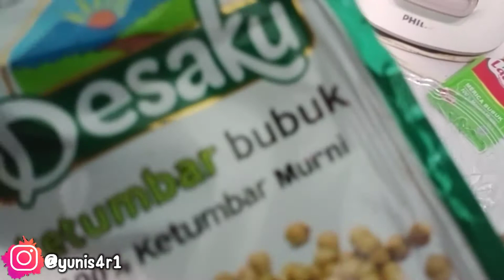SEMUR KENTANG DAN TELOR🤤//